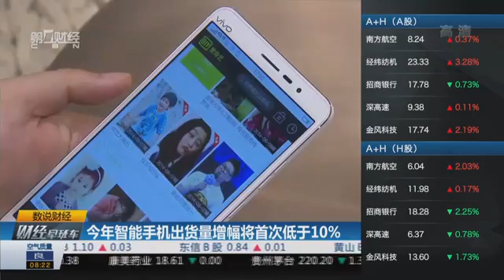【一财资讯】今年智能手机出货量增幅将首次低于10%